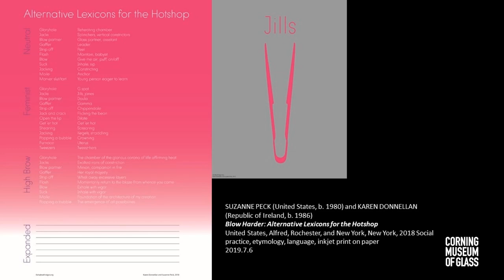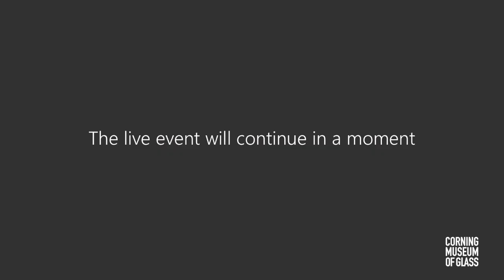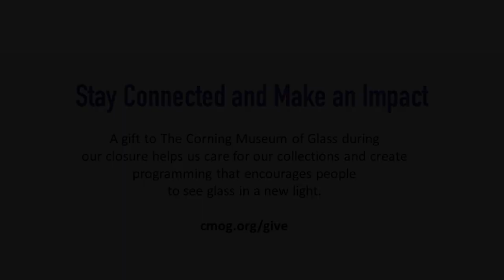Catch Up with the Curators | Connected by Glass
Hear an update about the Museum directly from our curators at this members-only Connected By Glass. Learn what they have been working on during our closure and how they are readying the galleries for visitors when we reopen.

We'll be joined by:
Karol Wight, President and Executive Director, Corning Museum of Glass
Susie J. Silbert, Curator of Postwar & Contemporary Glass, Corning Museum of Glass
Kit Maxwell, Curator of Early Modern Glass, Corning Museum of Glass
Moderator: Carole Ann Fabian, Director of Collections, Corning Museum of Glass

About the Connected By Glass Series
Glass is all around us, working hard to enrich our lives. It’s so easy to look through glass, but we rarely pause to look at it. This live chat series features Museum experts and special guests who share their insights into a range of topics, allowing us to discover all the unexpected ways that we are connected by glass.
Join us on YouTube and Facebook Live as we discuss topics including glass used in science and innovation, entertainment, fashion, industry, design, and travel.
Find the full schedule of upcoming Connected by Glass events